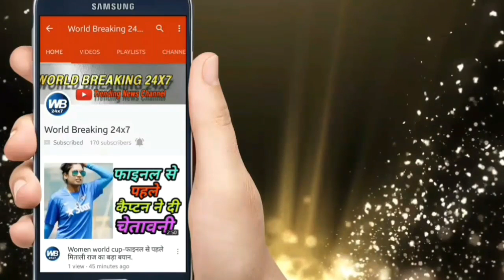विराट कोहली के जिंदगी में इन इंसानो की नही है बिलकुल भी जगह.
Virat Kohli is believed to be the most successful player of the cricket world. He holds many records for centuries and they have the world's supposedly desperate king. But today we do not even want to look up to their enemies in the world of cricket please explain that whole appearance. And why is it we you please explain.